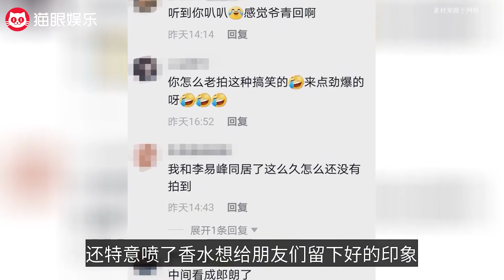38岁李云迪近照曝光，素颜憔悴发际线高，不见小5岁女友身影